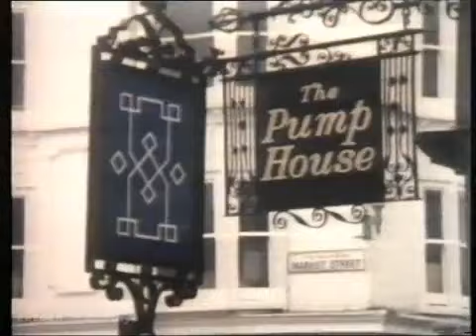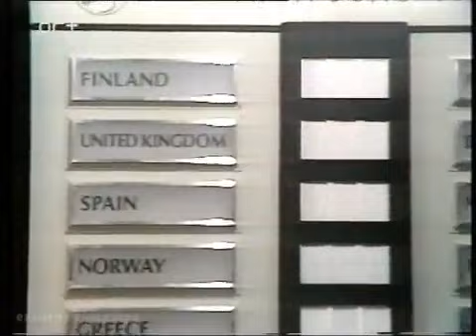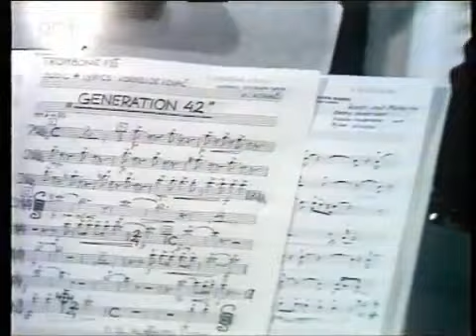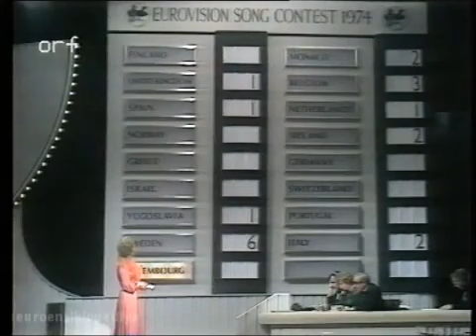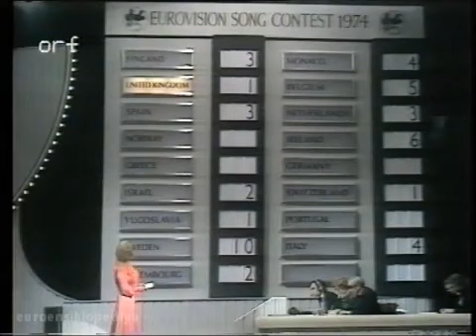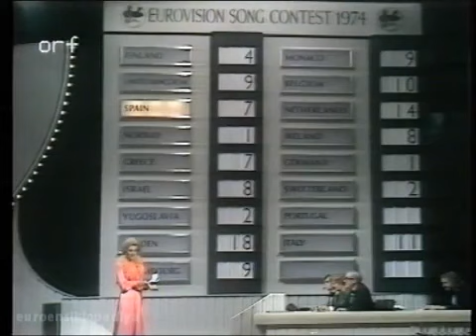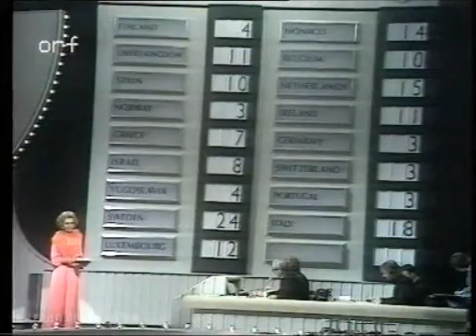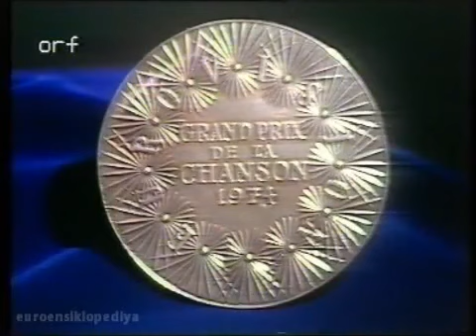ABBA NOW AND THEN WINNING THE EUROVISION SONG CONTEST 1974 COMPLETE SPECIAL